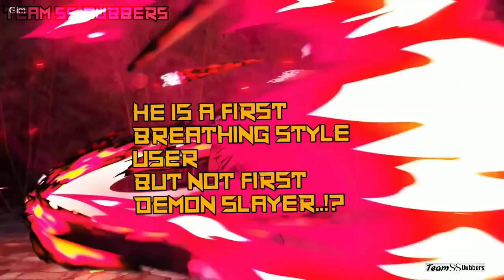YORICHI FULL LIFE STORY || BORN TO DEATH | EXPLANATION IN HINDI || EMOTIONAL STORY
If you Like The Video Then Plz Leave The Comment to Best 😜 Part of The video - See You

CREDIT:-

•VOICE OVER:- ANIME FAN KAZUMA
•EDITING:- RAJ
•THUBNAIL:- RAJ

SHARE AND FORWARD THE VIDEO IN OTHERS TEAM AND SECTIONS•. !?